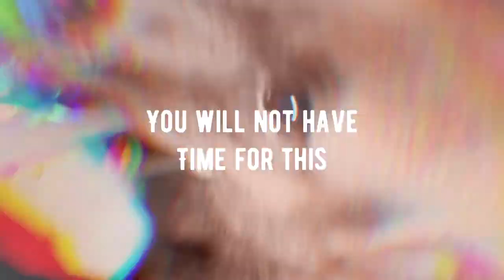The horrible truth about Michka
Streetsdogs of Kerala. Inhabitans , Are doing all they can to make The streetsdog a living misery. Poison them, spit, torture them, and let them starv and dry of dehydration in The streets. They hit them with their cars, after sacrifising some animal during one of their festives. This is not Gods own land, unless their God is Satan. I have seen all of it with My own eyes, The bloodsacrifices, a sying dog of poison, Police hitting it to death while enjoying it.